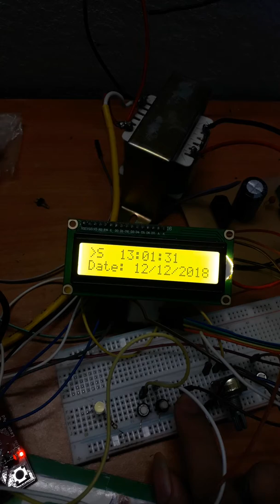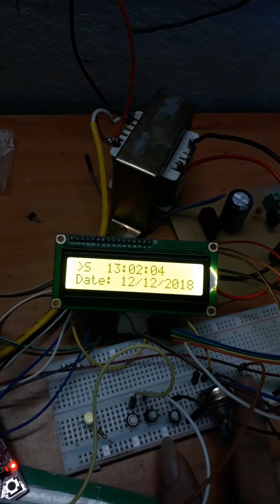Đồng hồ số sử dụng MSP430G2553, IC RTC BQ32000 và LCD 16x2